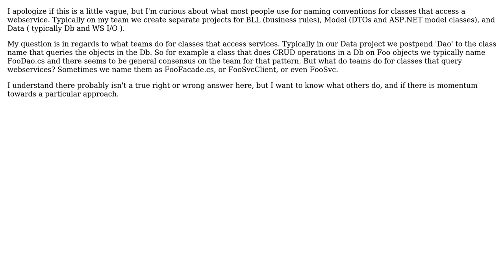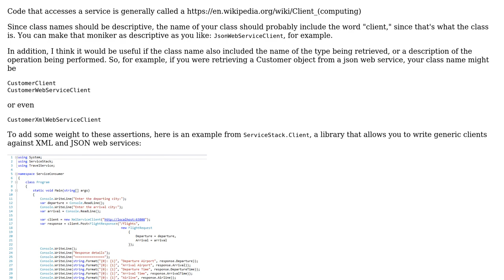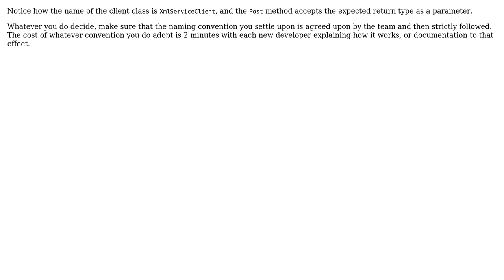Software Engineering: Naming convention for C# class that accesses a webservice (3 Solutions!!)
Software Engineering: Naming convention for C# class that accesses a webservice

With thanks & praise to God, and with thanks to the many people who have made this project possible! | Content (except music & images) licensed under CC BY-SA | Music | Images & others | With thanks to user Robert Harvey user John Wu user Fran user cobolstinks and the Stack Exchange Network Trademarks are property of their respective owners. You are responsible for your own actions.